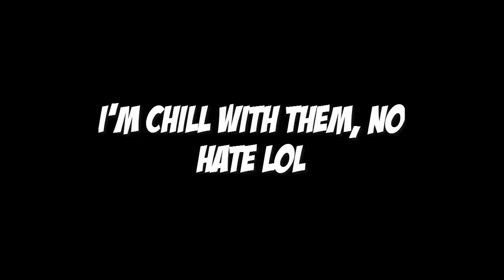6 PETS TO MEGA WITHOUT LOOKING!!! Did They All Just FAIL!? (Wizard101) Ft. Scot The Ice!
6 PETS TO MEGA. TOP THIS!??

ACE GANG, drop MASS Likes!

Be a Hero. It helps the channel out a TON :D

Social Media!

Videos you might not have seen!